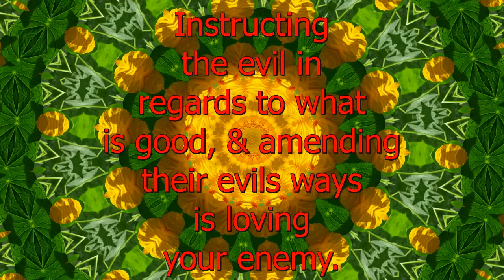Amend the Evil - Spiritual Facts in Seven